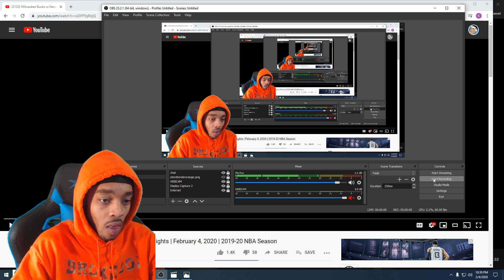Zion vs Antetokounmpo Showdown! FlightReacts Bucks vs Pelicans - Full Highlights 2020